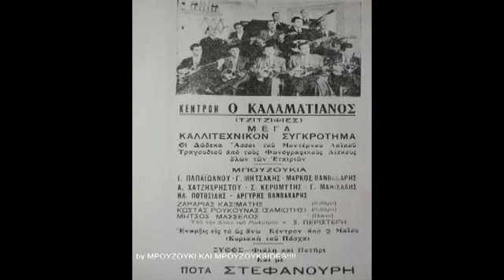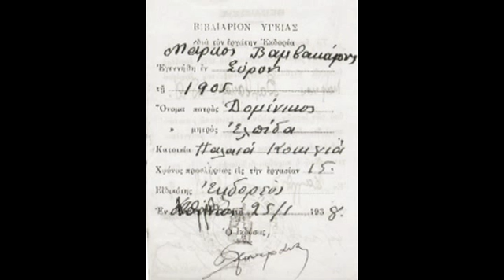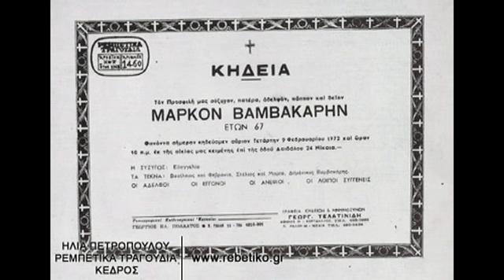Η ΚΟΛΠΑΤΖΟΥ ΜΑΡΚΟΣ 1933